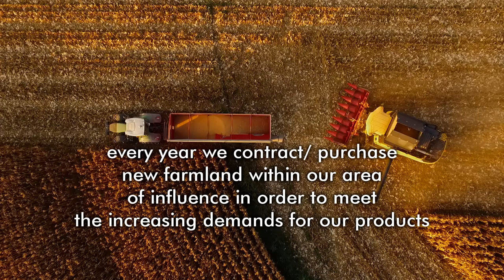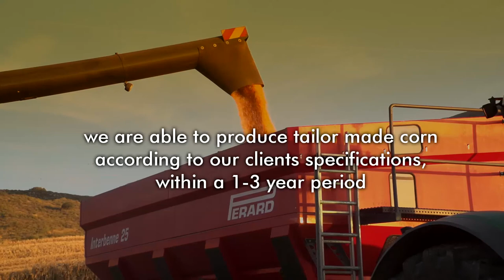Corporate video of "Liven Agro". 2016.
- Liven S.A.
- Liven Agro
- Quality Corn
- Ariéstolas Crops
- Amaeton

Avant-garde agricultural and industrial processes hih productivity.
Currently 12.000 hectares of automatically irrigated farmland in northern Spain.
1.100 corn varieties in 40+ years.
Popcorn (butterfly/mushroom/colured): waxy, dented corn, flint, giant corn, white corn.
We export our products to 47 countries.
We produce only GMO-free corn, Halal, Kpsher, Gluten Free, BRC and preserved identity.
We guarantee 100% traceability.
We basically produce corn for popcorn, toasted corn, tortilla chips and corn for milling purposes.